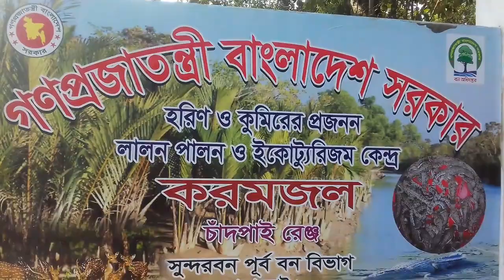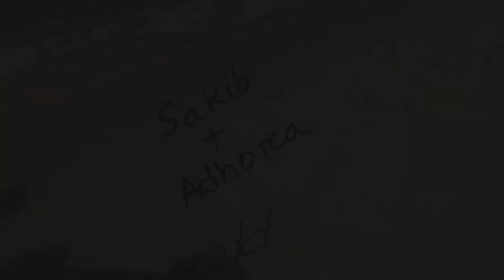VLOG-06 (Sundarban & Shat Gambuj Mosque) |Arthit|sakib|fahim|chayan|sudipto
Its our 6th vlog.
We represent a small part of sundarban.  & we also review Shat Gambuj Mosque.
Hope u guys,all enjoy it.